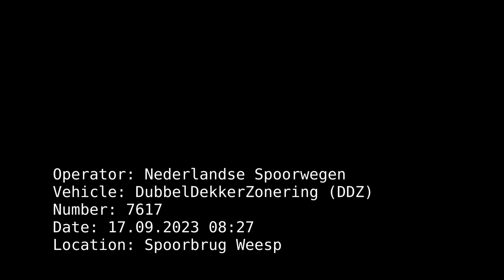NS DDZ arcing over the Spoorbrug Weesp (17.09.23)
NS DDZ, number 7617, arcs as it goes over the Spoorburg Weesp on it's way to the next stop at Hilversum. This was captured on a rainy Sunday morning on 17 September.